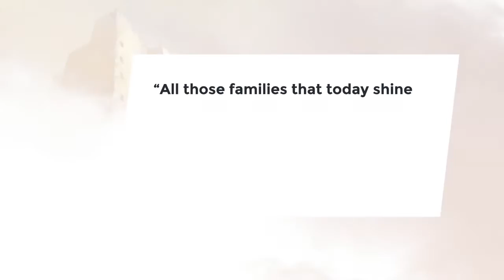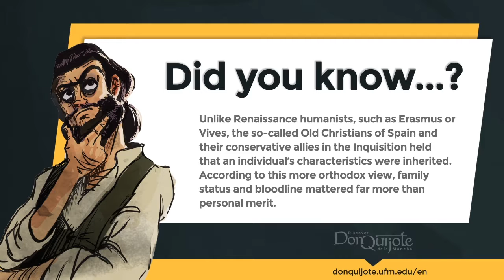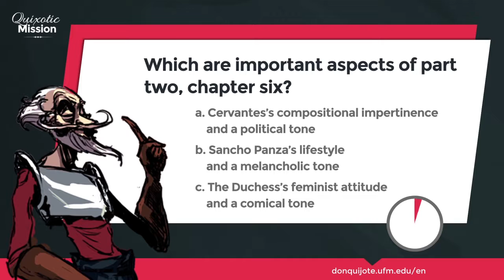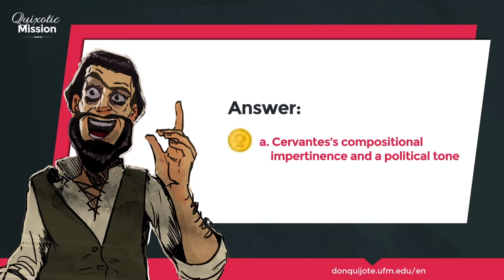Lesson 16 - Don Quijote and humanism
Credits
New Media | UFM 2015